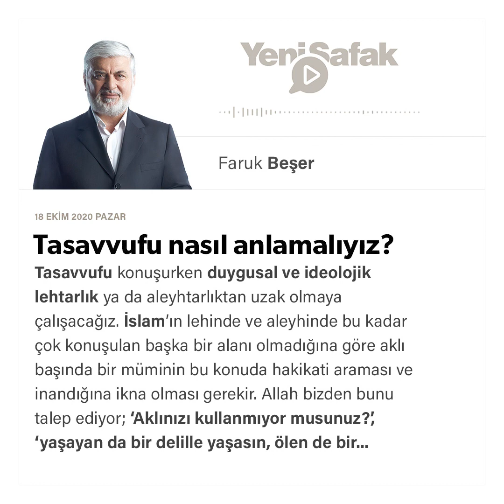Faruk Beşer - Tasavvufu nasıl anlamalıyız? - 18.10.2020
Tasavvufu konuşurken duygusal ve ideolojik lehtarlık ya da aleyhtarlıktan uzak olmaya çalışacağız.